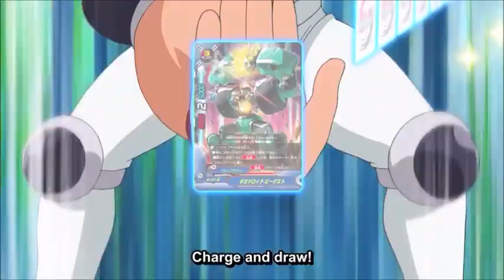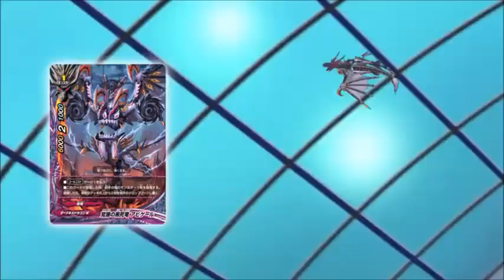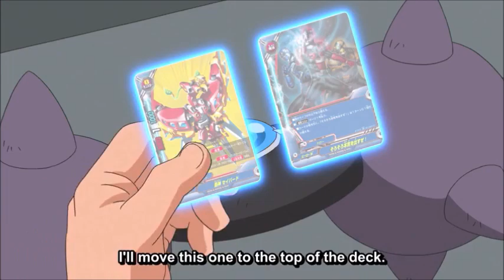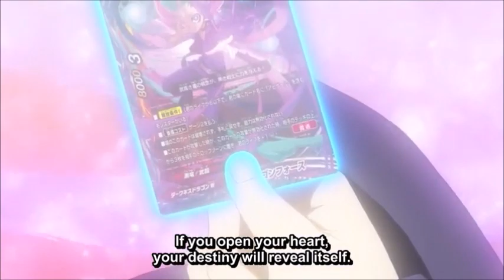Gaito vs Bigmachine AMV [The Dragon Force of Sadness Rises]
I will admit that I liked Gaito & Abygale's story but my fav one of Abygale's impact monster forms is still Unlimited Death Drain, Last Death Violence is a close second though. Oh yeah, the thumbnail is my fav frame of Last Death Violence in case anyone was curious. Also, since I said it in the last 2 Dragon Force fights, Gaito has my fav art when it comes to those mainly just cause I like the pose that the card art uses

Thousand Foot Krutch - Scream 0:14 - 3:34
We Are the Empty - Runaway 3:35 - 7:05